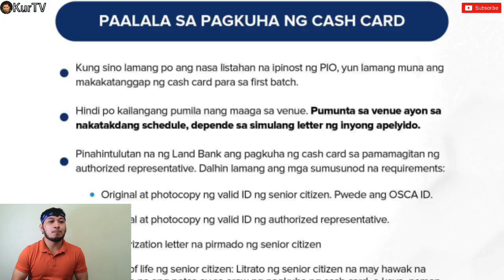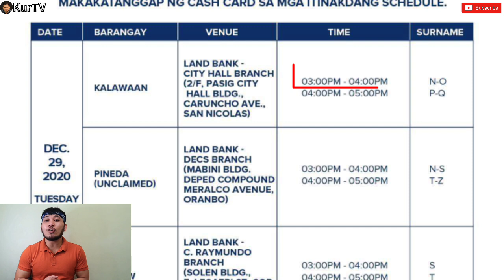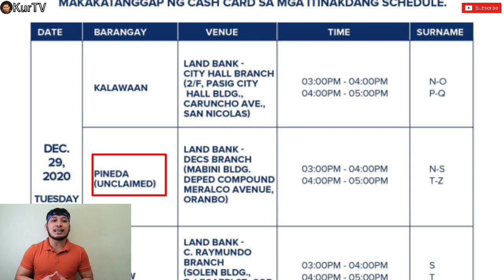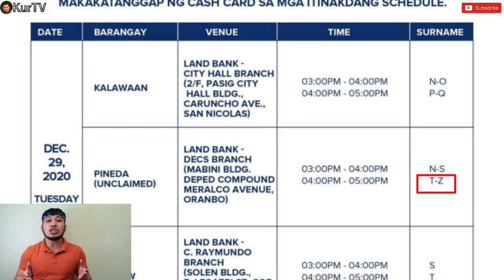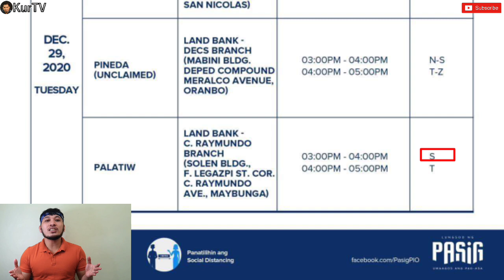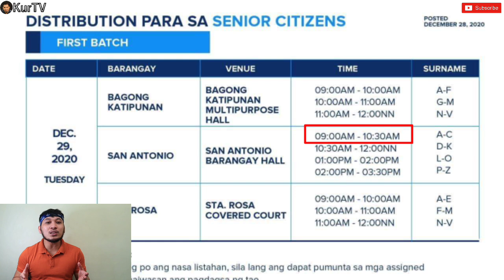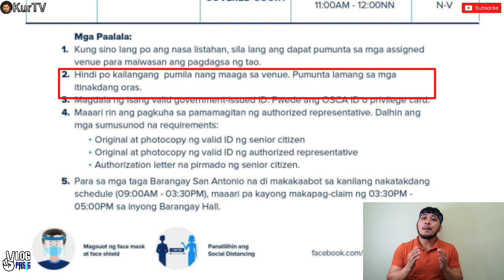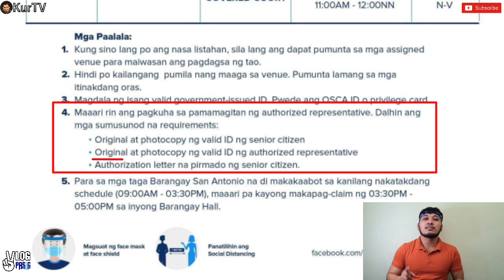SENIOR CITIZEN CASH CARDS DISTRIBUTION TODAY!